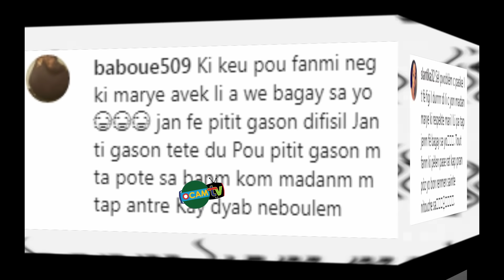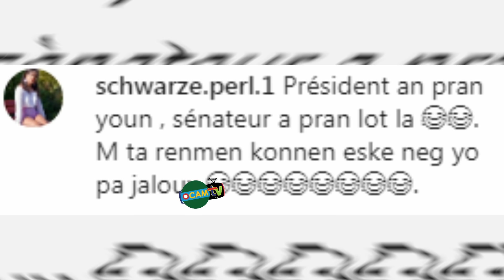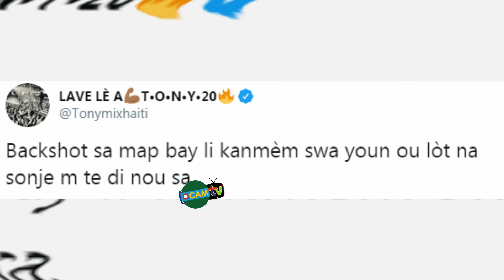Yo blame Florence Anpil | Blondedy Bo Gracia Delva Nan BOUCH !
- Roody Roodboy
- Rutshelle
- Baky Popilè
- Fantom
- Izolan
- Blondedy Ferdinand
- Florence El Luche
- Wendyyy
- Shishie
- Niska

Nou rive Nan Plizye Peyi tankou:
- Usa
- Canada
- Dominican Republic
- Brasil
- Chile
- Haiti